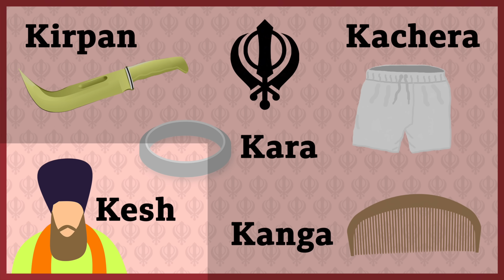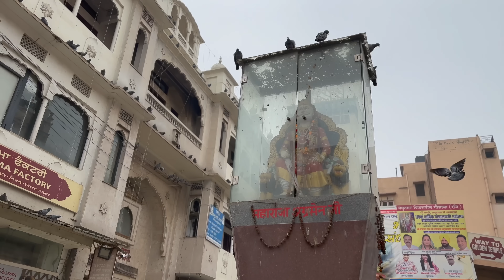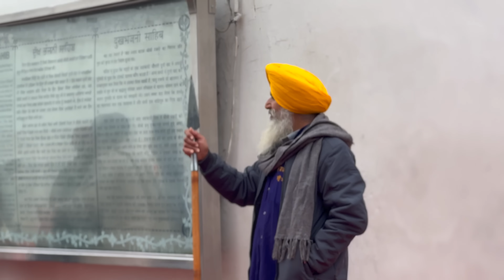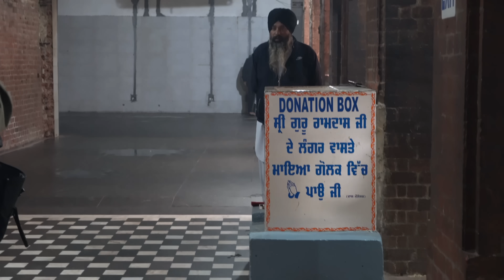🤢 PROBANDO comida callejera en LA INDIA 🤮 ¡ACABA MAL!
En este vídeo, visitamos Amritsar, la capital de los Sijs en La India. Y probamos comida callejera de La India, y visitamos el mayor comedor social del mundo, donde comemos y probamos todo como un local.  ¿Que puede salir mal?

¡Menos mal que no echamos mano de nuestro seguro de viaje de IATI!

🛒🚐 Tienda de accesorios para camper o autocaravana con 𝗚𝘂𝗺𝗲𝗿 𝗖𝗮𝗺𝗽𝗲𝗿 𝗔𝗰𝗰𝗲𝘀𝗼𝗿𝗶𝗼𝘀

INDICE: